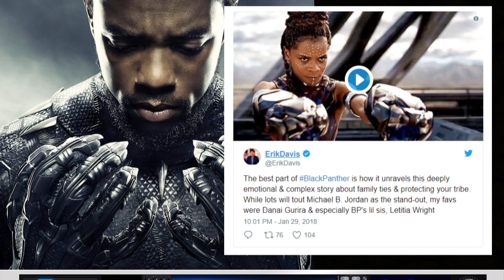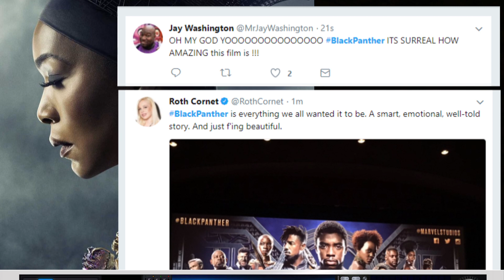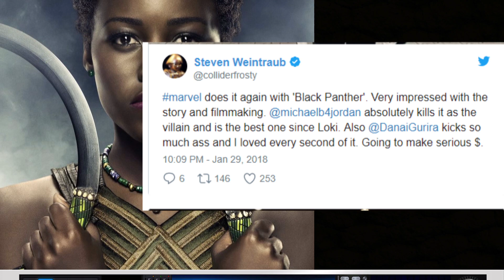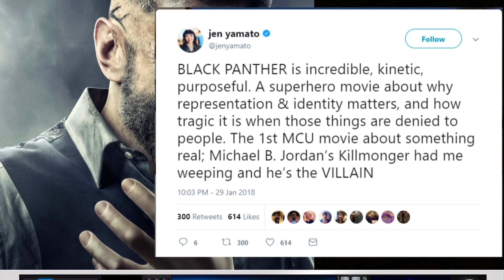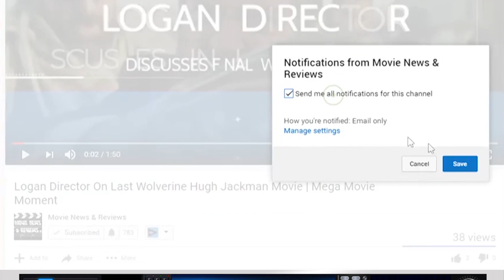Black Panther First Reactions | Mega Movie Moment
The first reactions to Marvel's Black Panther have finally come in.  Marvel had set the social media embargo for Black Panther to lift at 10pm, almost right after the film's premiere.  Here are black panther early review/ critic reactions via social media.

Mega Movie Moment Background Music:
Track 1: Kilt Miami - Flashing Lights (The BandiT Remix) [Audiojungle]
SERIES DESCRIPTION┊
Mega Movie Moment is a short form series consisting of topical entertainment news reporting.  Movie news, story analysis and background information is provided in order to offer a well-rounded full view on the topic or subject matter reported.  Movie news items are published when news breaks.  Updates are provided as the story develops.
SYNOPSIS┊
After the passing of his father, T'Challa returns home to the African nation of Wakanda to take his rightful place as king. When a powerful enemy suddenly reappears, T'Challa's mettle as king -- and as Black Panther -- gets tested when he's drawn into a conflict that puts the fate of Wakanda and the entire world at risk. Faced with treachery and danger, the young king must rally his allies and release the full power of Black Panther to defeat his foes and secure the safety of his people.  Black Panther is directed by Ryan Coogler and stars Chadwick Boseman, Michael B. Jordan, Lupita Nyong’o, Danai Gurira, Martin Freeman, Daniel Kaluuya, Angela Bassett, Letitia Wright, Winston Duke,  Florence Kasumba, Sterling K. Brown, Andy Serkis and John Kan.